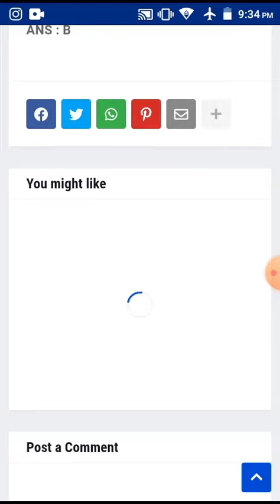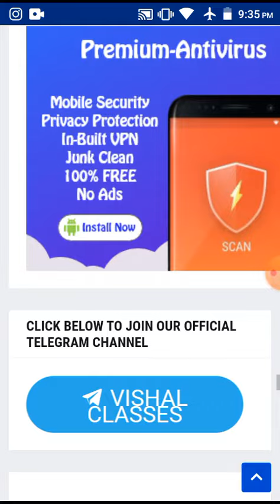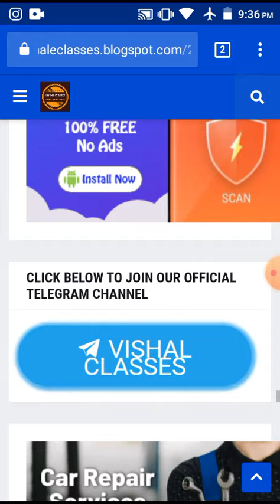SYBCOM companies law mcq question bank with answer for mumbai university idol by vishal classes